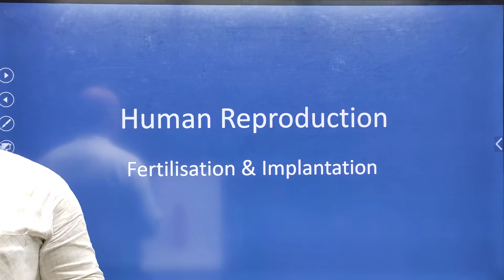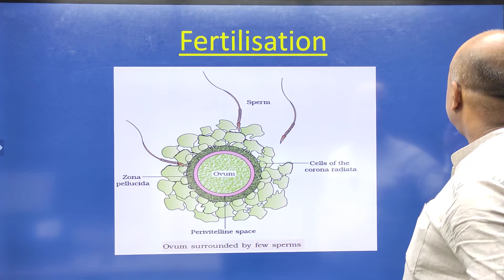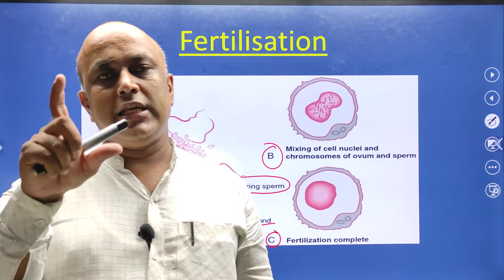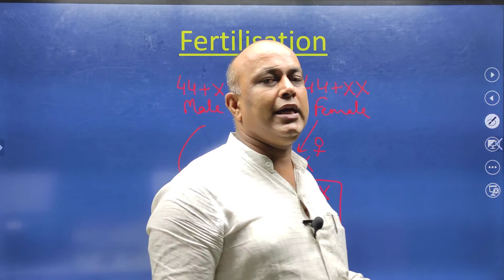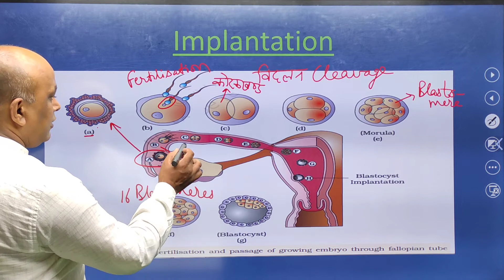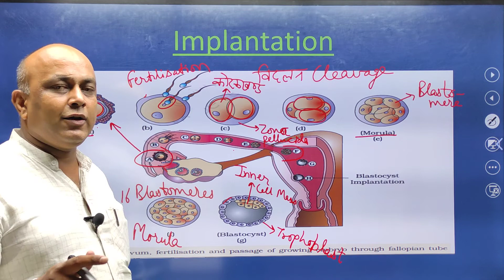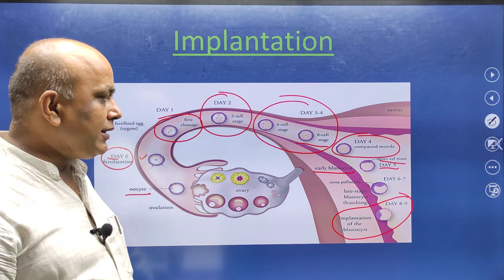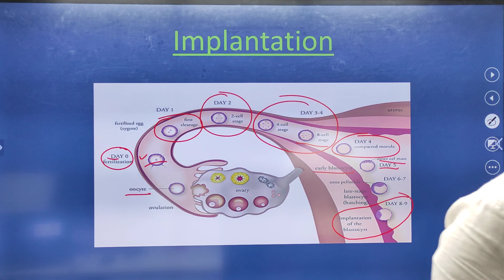मानव में जनन || भाग- 6 || निषेचन व रोपण || Fertilisation Implantation